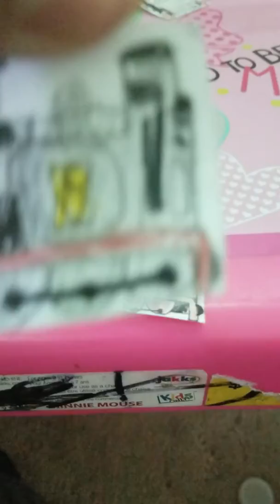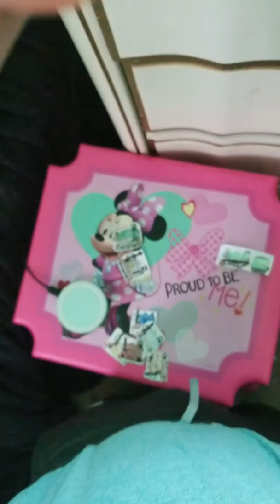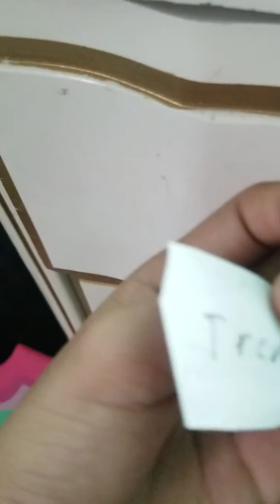I need voice actors